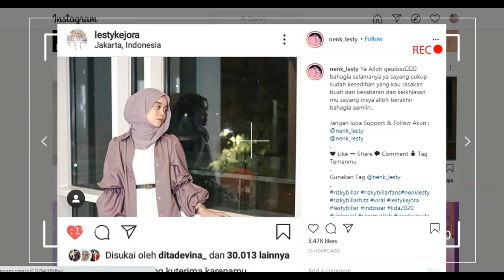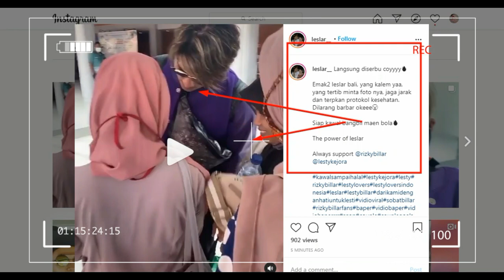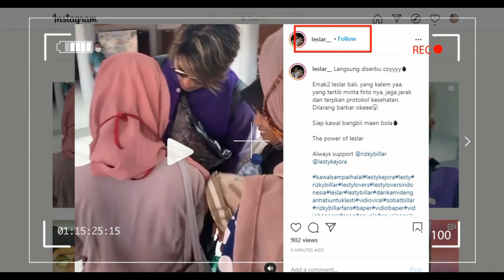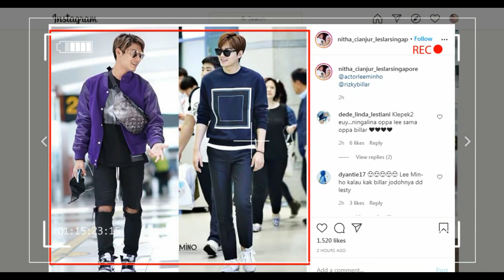kabar gembira,,, abang billar langsung disambut hangat oleh fans leslar di bali